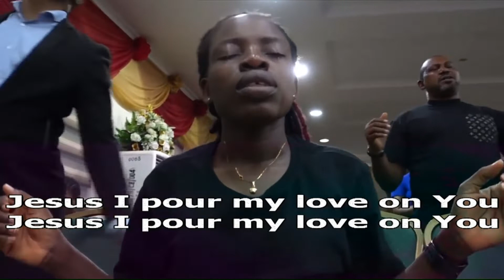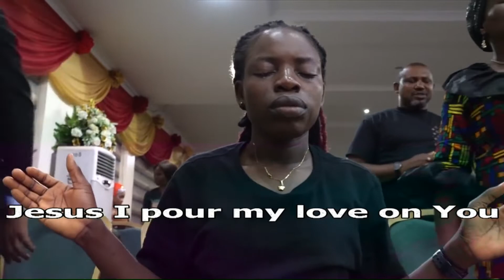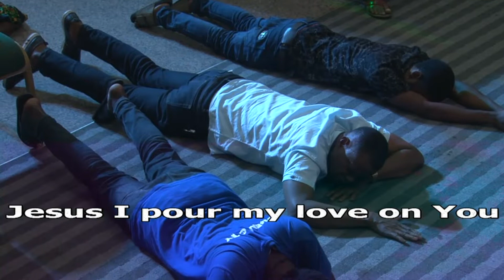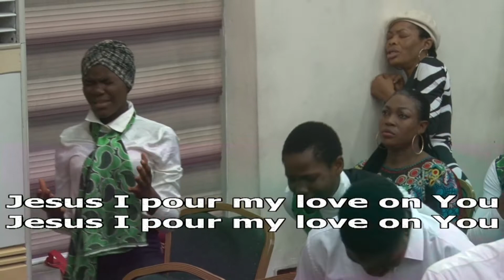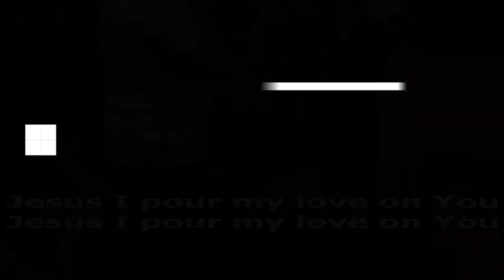CHRIS MORGAN - JESUS I POUR MY LOVE LIVE